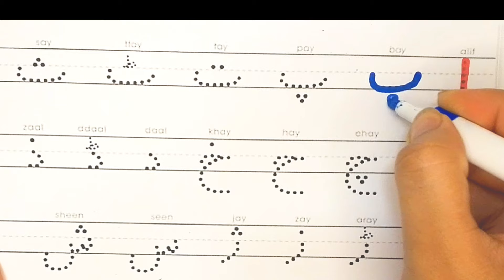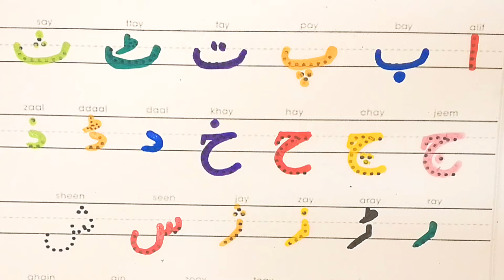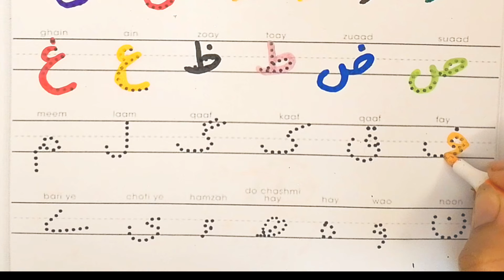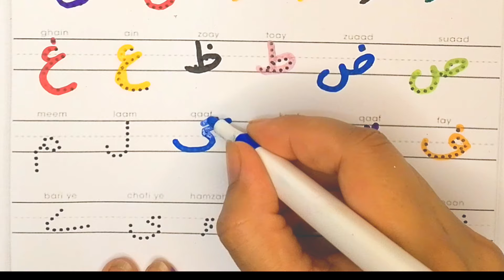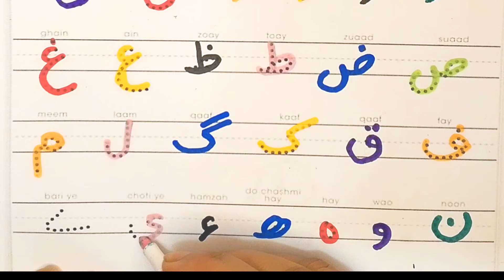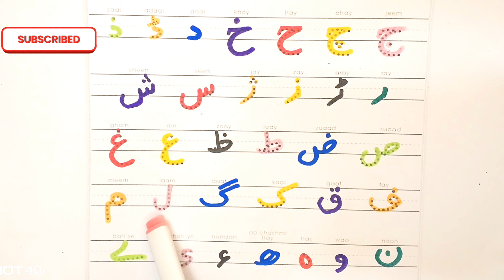Learn Urdu Alphabet with Phonics | اُردو حروفِ تہجی | Alif Bay Pay Writing for Toddlers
"Alif Bay Pay" - Urdu Phonics for Toddlers
Urdu ginti | urdu counting 1 to 50 | ginti 1 se 50 tak | urdu mein ginti | lafzi ginti ١ سے ٥۰  تک
Come, kids! This video is for you! Let's start learning "Alif Bay Pay" and learn to speak Urdu. In this video, we will start from the letter Alif and teach you Urdu sounds Urdu Phonics and Urdu Alphabet letters. Your child can learn to speak and read Urdu by watching this video.

- Urdu phonics
-Urdu Learn
- Alif se anaar bay se Bili
- Phonics Sound in urdu
- Toddlers learning
- Kids education
- Urdu for kids
- Learn Urdu
- Urdu alphabet
- Phonics for kids
- Learn ABCs with Fun Animations
- Alphabet Song for Toddlers
- ABC Learning for Kids
- Interactive Alphabet Video
- Uppercase and Lowercase Letters
- Alphabet Tracing for Toddlers
- Learn Alphabet with Animals
- ABC Nursery Rhymes
- Phonics for Beginners
- Alphabet Scavenger Hunt
- Phonetics for beginners